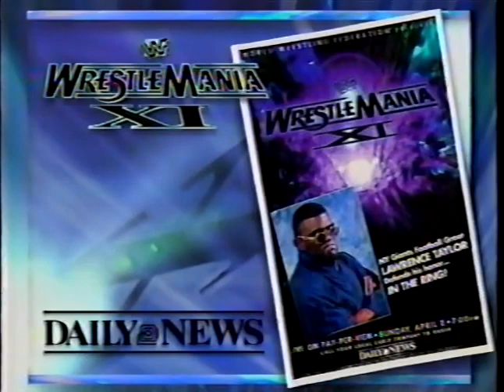WrestleMania XI Report